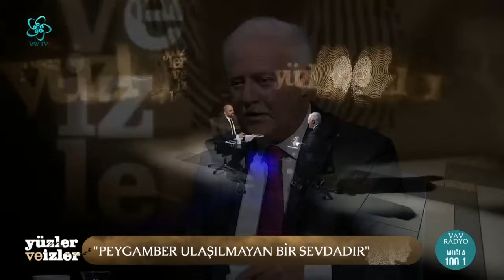“Annemi öpmeye kıyamazdım, ilk defa vefat ettiğinde öptüm”| Nihat Hatipoğlu - Yüzler ve İzler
Prof. Dr. Nihat Hatipoğlu, Vav TV'de Yüzler ve İzler programına konuk oldu.
Birbirinden değerli konukların kendi hayat hikayelerini anlattığı Yüzler ve İzler programında Prof. Dr. Nihat Hatipoğlu bizlere kendi hayat hikayesinden, kendi yaşam yolculuğundan bahsetti.

00:00 Yüzler ve İzler

02:00 Prof. Dr. Nihat Hatipoğlu Yüzler ve İzler'de.

04:30 İlme adanmış bir ömür: Prof. Dr. Nihat Hatipoğlu

06:00 Prof. Dr. Nihat Hatipoğlu nasıl bir ailede dünyaya geldi?

34:00 Prof. Dr. Nihat Hatipoğlu , babası Haydar Hatipoğlu'nu anlatıyor?

40:00 Prof. Dr. Nihat Hatipoğlu'nun Mısır'daki eğitim yılları

55:00 Prof. Dr. Nihat Hatipoğlu'nun Mısır Hatıraları

01:18:00 Prof. Dr. Nihat Hatipoğlu Yüzler ve İzler'de...